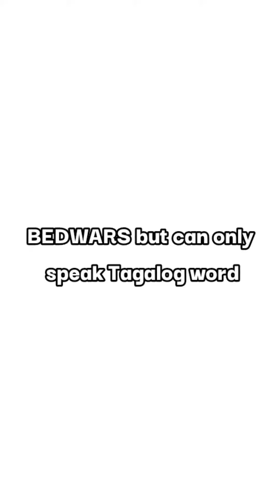Bedwars But I Can Only Speak Tagalog Word-Cringe Voice (Blockman Go-Bedwars)